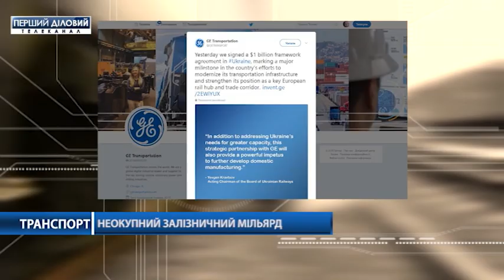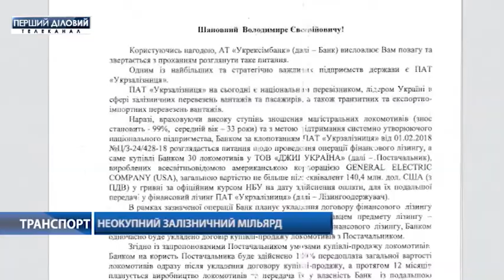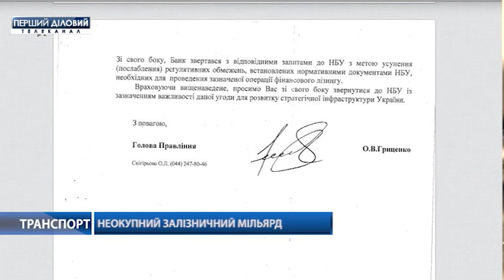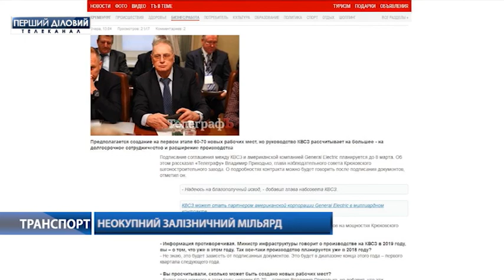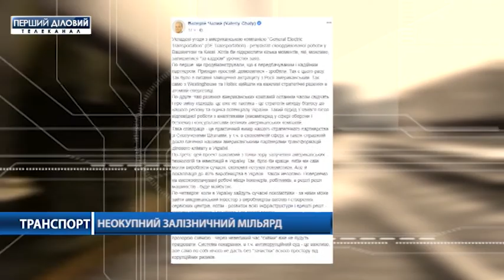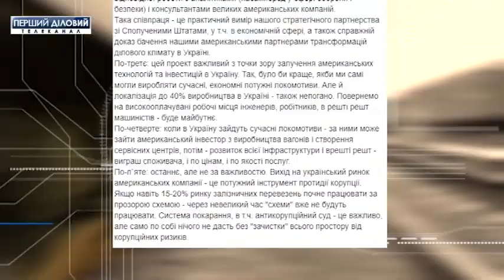Транспорт за 1 марта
"Укрзализныця" подписала договор с "General Electric" о покупке тепловозов на 1 млрд долларов. Чиновники в один голос твердят о несомненном успехе для Украины. Однако проект "Транспорт" решил разобраться действительно государственные деньги тратяться самым эффективным способом. Почему американские тепловозы, почему по такой высокой цене, почему украинским партнером выбрано частное предприятие, почему выбраны тепло-, а не электровозы?